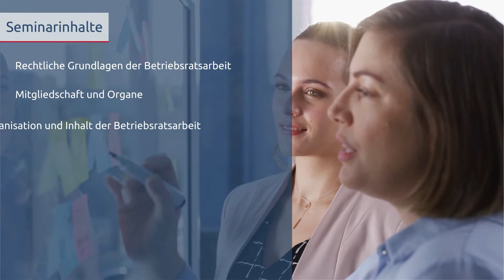Betriebsverfassungsrecht – Einführung | Seminar